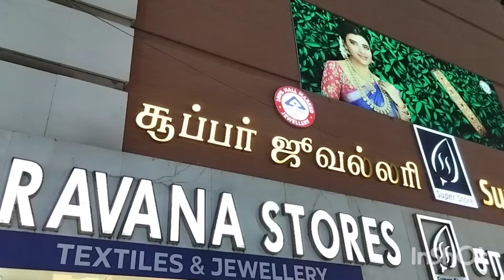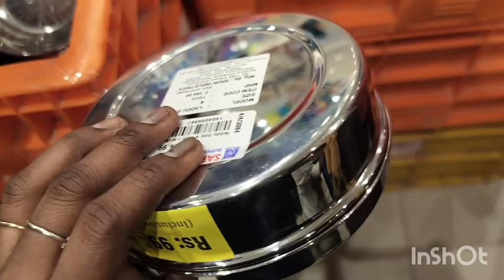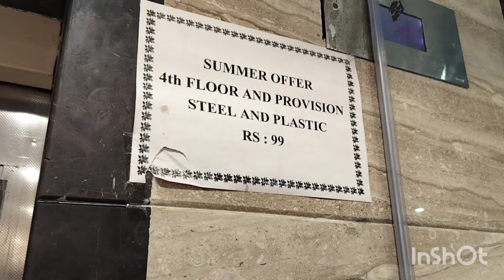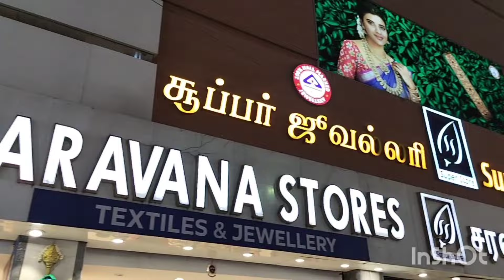எந்த பொருள் எடுத்தாலும் ரூ 99 மட்டுமே தவற விடாதீர்கள் T.Nagar Ranganathan Street Saravana stores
எந்த பொருள் எடுத்தாலும் ரூ 99 மட்டுமே தவற விடாதீர்கள் T.Nagar Ranganathan Street Saravana stores part 1

Address Saravana Stores  Ranganathan Street Tnagar chennai.600 017